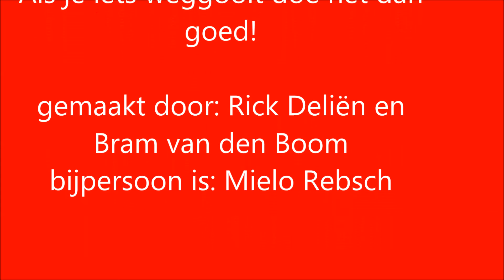Zero Trash Tilburg - Beatrix College 1th5 - Bram en Rick